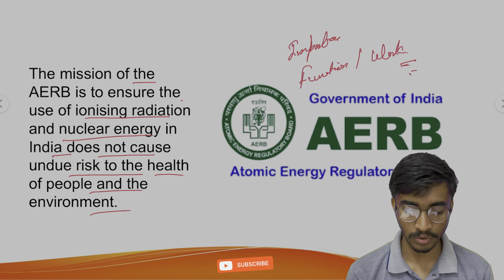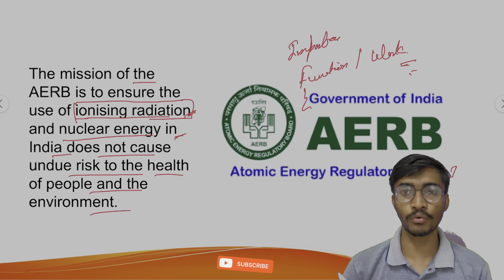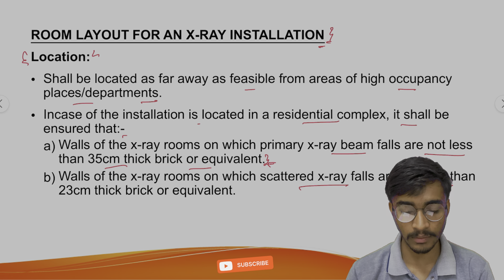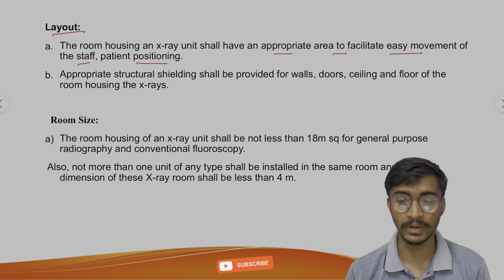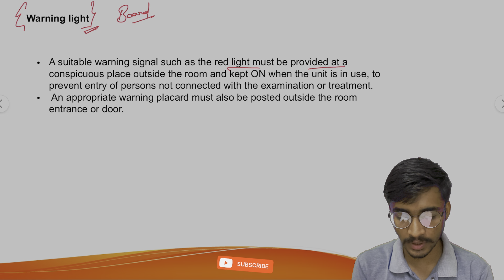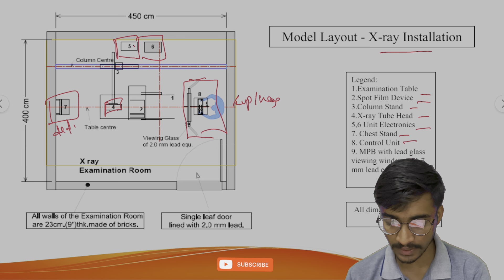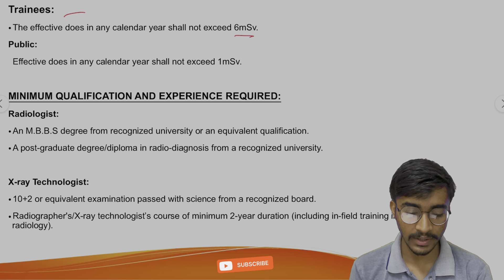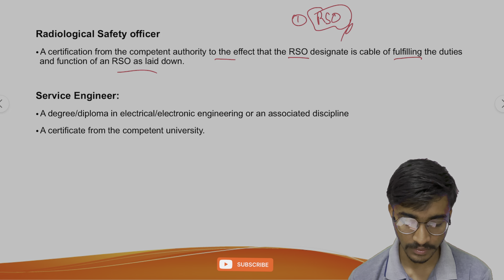Layout of X-Ray room by guided by AERB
Layout of x ray room is described in this video and guidelines of AERB for layout.